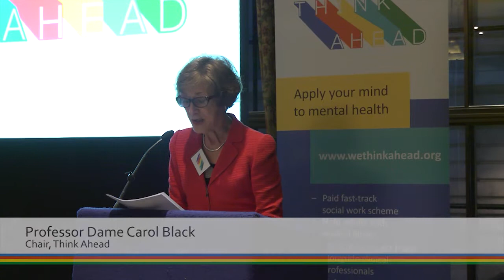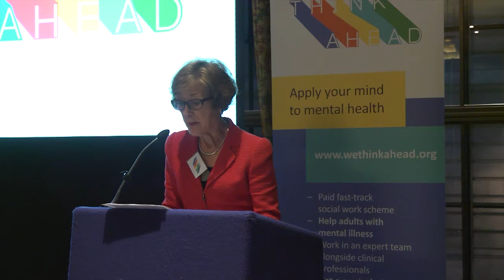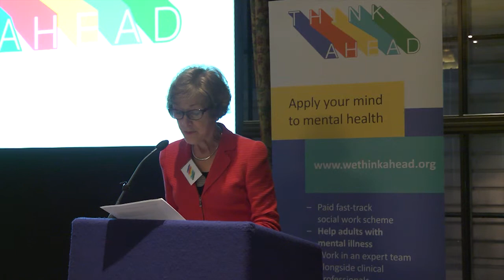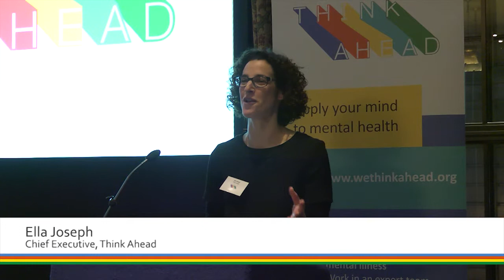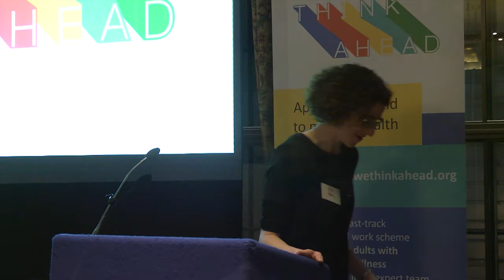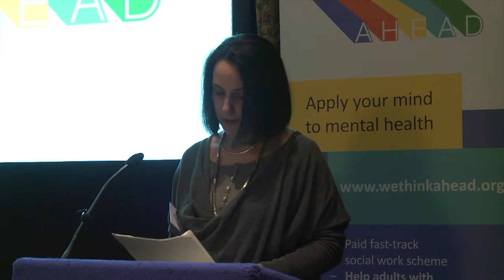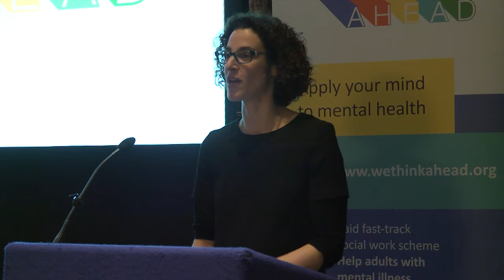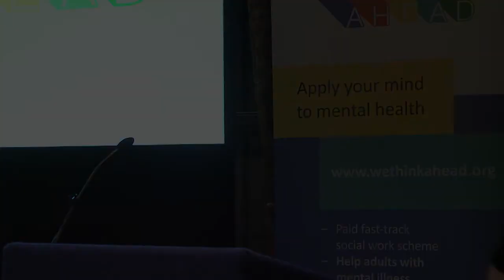Think Ahead UK Launch, 16 March 2015 with keynote speech by Rt Hon Norman Lamb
Think Ahead UK is newly launched two-year fast-track scheme for exceptional graduates and career-changers to become mental health social workers wethinkahead.org/